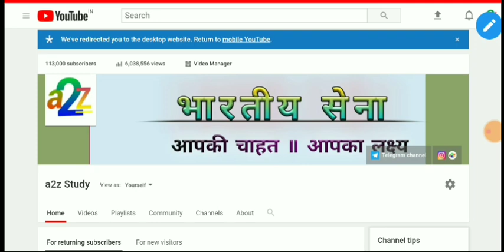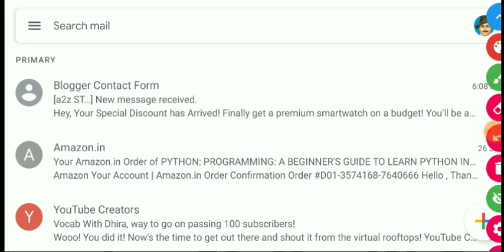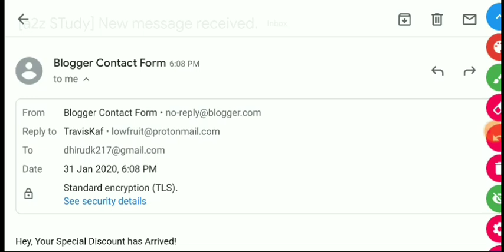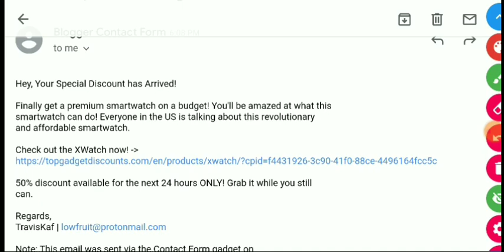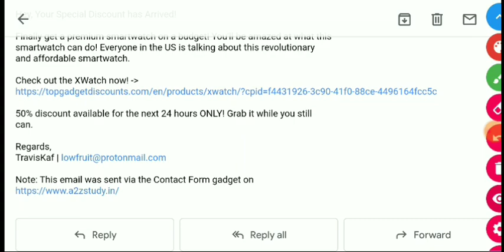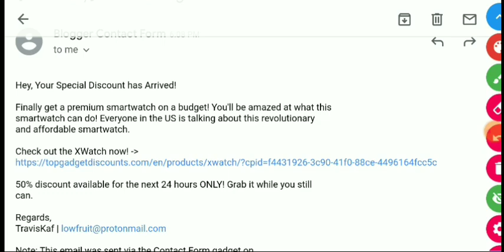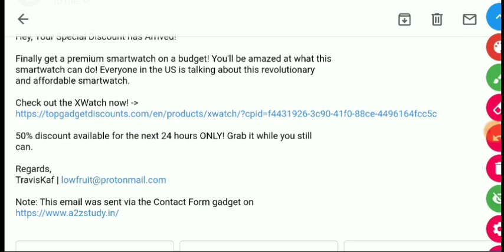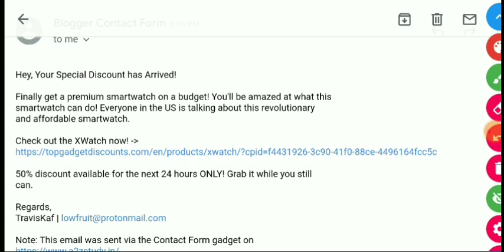Hacking Attack On My YouTube Channel सावधान!